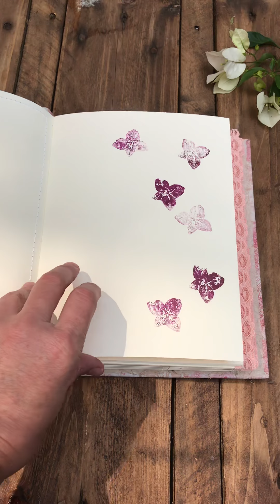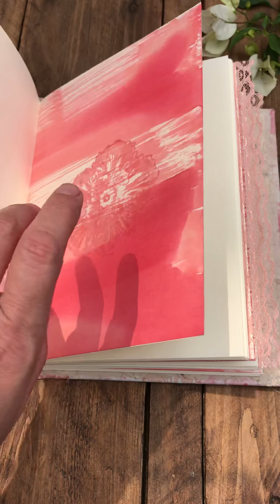Libreta álbum handmade. Piel teñida a mano.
libreta con flores, álbum de fotos, álbum de cuero estampado a mano. Estilo Shabby chic, álbum mediano de recuerdos, estilo bohemio para mujer

Este álbum de fotos es único para coleccionar momentos y recuerdos. Su tapa está forrada de cuero blanco teñido a mano con una exclusiva técnica acuarelada en tonos rosados y salmón.

El interior se compone de papel con algodón, cartulinas y papeles estampados varios de diversas procedencias: viajes, pintados a mano, papel mexicano de flores.

90 páginas de papel y cartulinas mixtas en la misma gama de color, diferentes texturas, motivos, estampados a mano, sellos, técnicas mixtas.

26 cm x 18 cm  // 10.5 inch x 7 inch

Lleva de regalo, sobres, tarjetas, cuadernillos.
Se cierra con un lazo de 3 texturas que lo envuelve.

Usé hilo de algodón en la costura y la estructura de encuadernación es de las llamadas de Punto largo sobre un lomo ancho que permite ser utilizada para pegar muchas fotos y recortes sin que el libro se deforme.